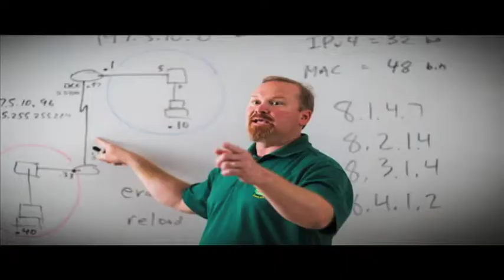Academy of Advanced Manufacturing & Engineering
Open to rising 9th graders, the Academy of Advanced Manufacturing and Engineering at Smith High School will prepare students for jobs of the future.